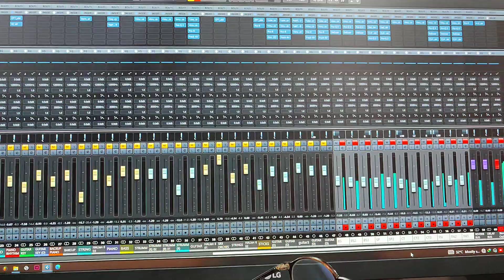HOUBUNG LAA RECORDING